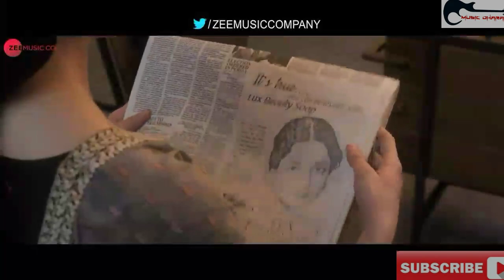Kalank Title Track | Acoustic Guitar Cover With Lyrics || Arijit Singh | Guitar Tabs | Instrumental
Kalank Title Track || Arijit Singh || Acoustic Guitar Cover With Lyrics || Guitar Tabs || Instrumental Cover || Bollywood Songs

Song           : Kalank
Film            : Kalank
Released   : 2019
Singer        : Arijit Singh
Lyrics        : Amitabh Bhattacharya

Gear           : Boss GT 100
                     Hertz HZR 4002E
                    Audacity

Credits of the Video Clips :- Zeemusiccompany